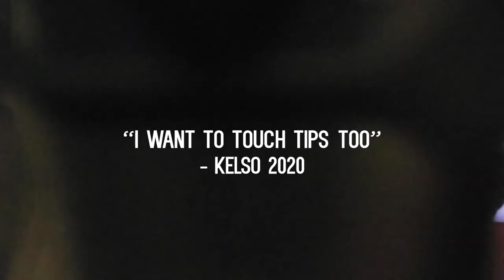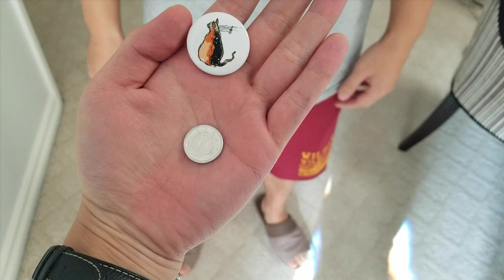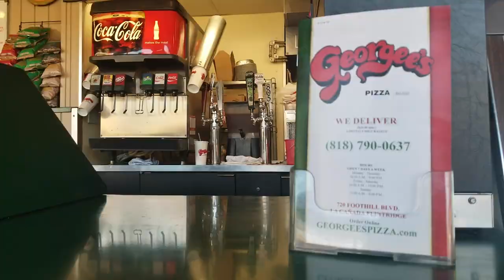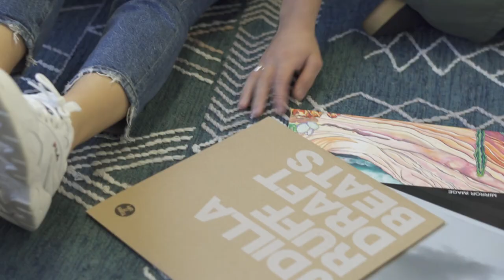Shooting Fuji 35mm Film w Nikkormat FTn + 2020 Plans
Expect these to spam you at least once a week. Any more, then I know Youtube is getting my bribes. Check the rest of the photos out on my IG. Shot mainly with a Nikon AI-s 105mm f2.5 and Nikon AI-s 24mm f2.8 on Fujifilm Superia 400.

Also, here is the sucker I sucked into doing these weekly vlogs with me